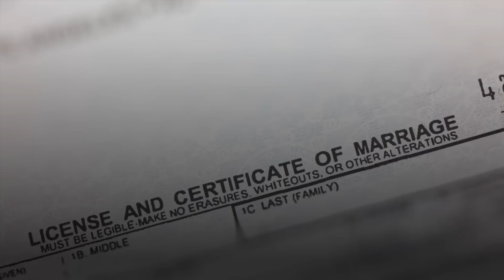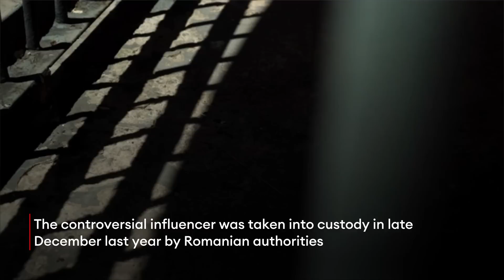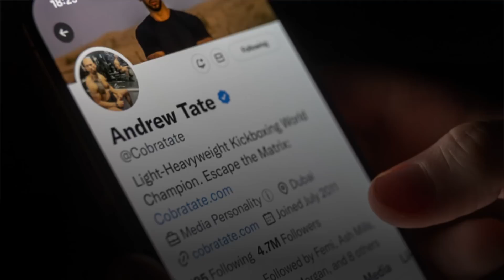Andrew Tate And Brother Charged With Rape And Human Trafficking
Controversial social media star Andrew Tate and his associates have been charged in Romania with human trafficking and rape, months after his dramatic arrest and detention.